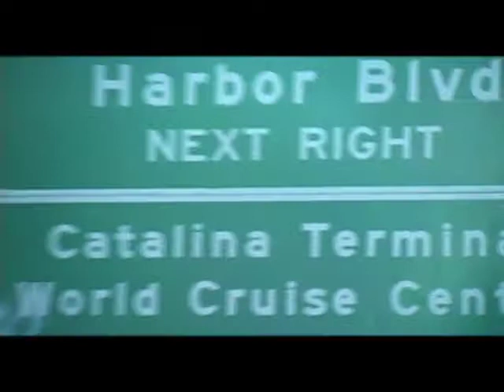Sopranos Intro Spoof - Los Angeles Harbor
This is a spoof of the Sopranos intro I made a few years ago. This spoof was originally part of a film I made in highschool called "The Three Thieves". We filmed it in and around the los angeles Harbor in San Pedro and Long Beach, California.

Cast:

Driver - Jaz
Passenger - Jonathan